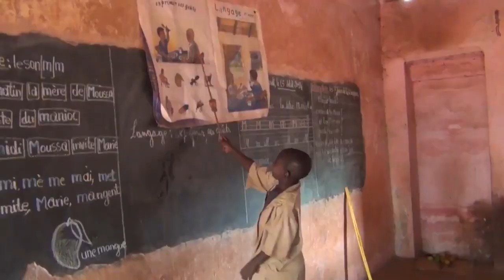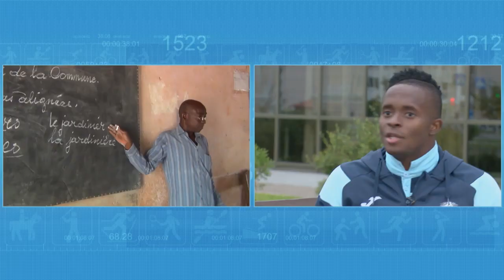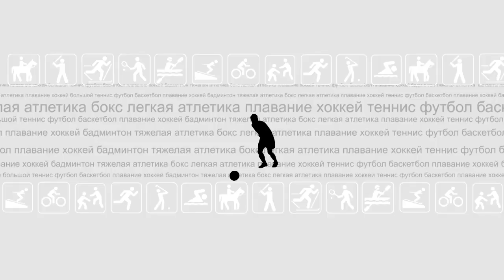Спорт-кадр | Интервью с Момо Янсане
Нападающий «Ислочи» Момо Янсане рассказал о Глебе, белорусском футболе и расизме в интервью программы
«Спорт-кадр».

Источник: Беларусь 5.